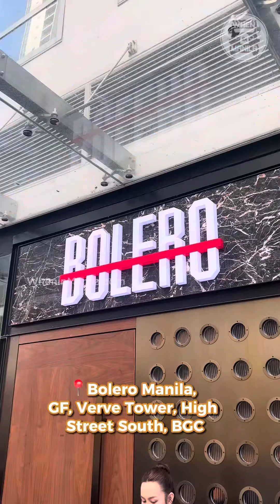WIMTries: Bolero Manila, BGC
@wimyummy: For a delectable, fine-dining taste with a casual vibe and affordable price point, you have to try @boleromanila!